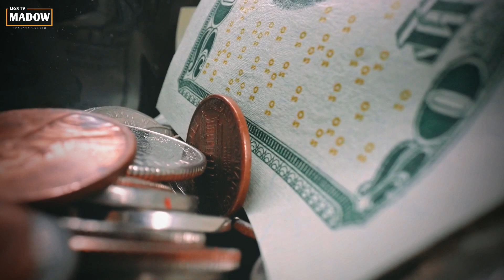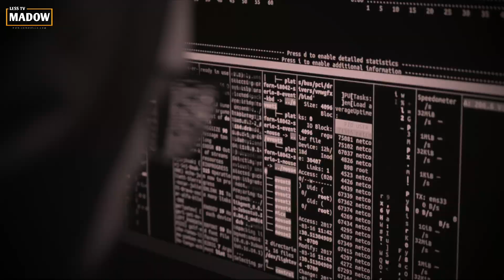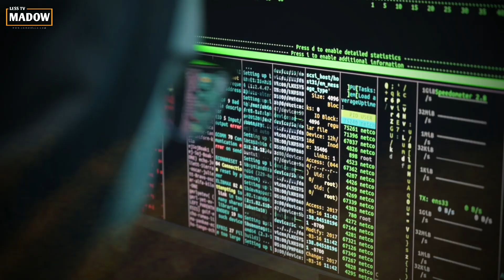Xog | Maafiyada ugu Khatarsan Dalka Ruushka | Walaalaha Qorraxda